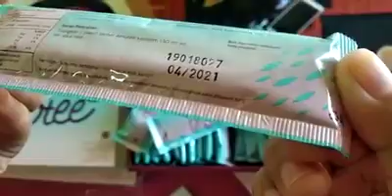081380830208 TERBARU ...!! AMOOTEE NASA 2019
TERBARU...!! AMOOTEE NASA 2019.
🍒Yeeaaay...👐👐👐produk AMOTEE by NASA. Sudah memiliki ijin edar juga sertifikat halal ya manteman.

🍒Minuman serbuk rasa Raspberry
Suplemen pemutih kulit dgn kandungan glutathione,collogen,pytoceramid ,extract bunga sakura dan vit e. 😍
🍒Amoote terbukti bisa mencerahkan kulit, mencegah penuaan dini, melembabkan ,menghilangkan kerut flek dan keriput serta menjaga kekenyalan kulit...
Yang mau kelihatan lebih cerah lebih putih di hari raya